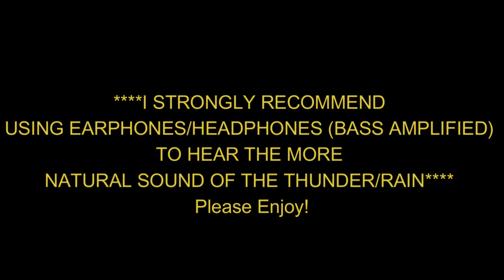Thunderstorm in Montreal - May 30th, 2017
Thunderstorms that affected the West Island of Montreal and closely surrounding locations during the afternoon to evening period.

Thunderstorms were forming in association with an occluded front and mid- to upper-level trough, which supplied ideal lift for scattered convective/thunderstorm coverage. Boundary layer shearing profiles and strongly unidirectional shear above the boundary layer suggested at least a few briefly rotating thunderstorms prior to cell mergers into linear storm modes later in the forecast period. The dominant hazard then transitioned to straight-line winds and up to medium-sized hail (especially in light of cold 500 mb temperatures). However, dewpoints were about 13-15 C, and though this was sufficient enough for strong surface-based thunderstorms, many of the thunderstorms were likely more outflow-dominant and lacking sustainability. Lightning frequency was mostly occasional, but several high-energy strikes occurred, as shown in the video. Solar heating became more persistent (in addition to brief heating during the morning period) by the mid-afternoon, destabilizing the air sufficiently, and causing SBCAPE to attain a maximum of 500 J/kg (100-250 MLCAPE).

~Trav.~